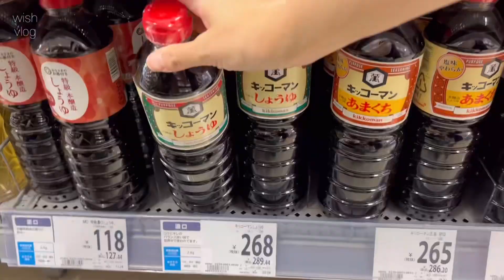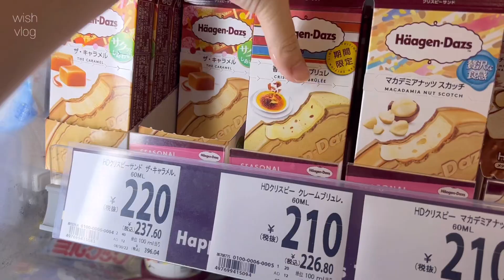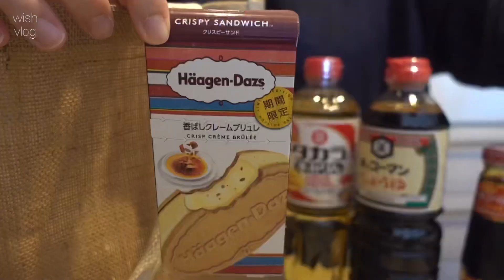Japan VLOG | 기간한정 음식들도 먹고 육아와 요리로 보낸 일본일상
안녕하세요💕
감사합니다 🤲